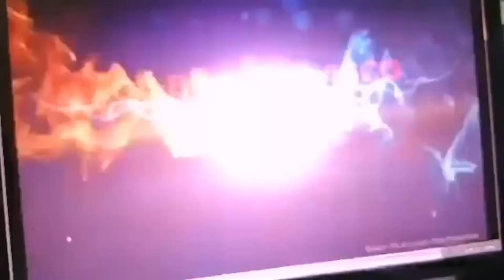Pinalitan ang preno ni tahoe || by gilbert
Work shop